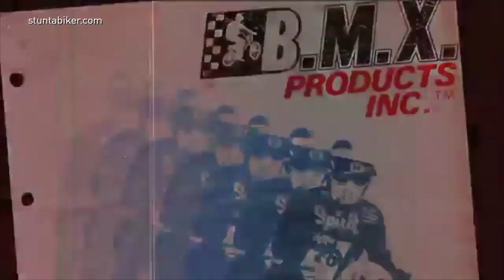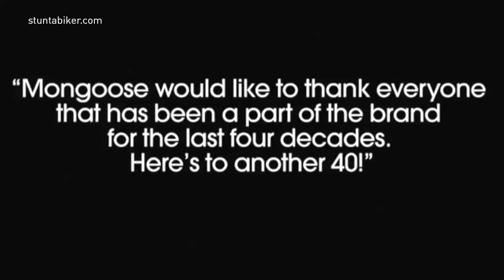HISTORY OF MONGOOSE: Last Word From The Riders!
The History Of Mongoose: Know Your Roots is another major BMX history lesson.

The History Of Mongoose: Know Your Roots is another major BMX history lesson via Mark "Lungmustard" Eaton and Bang! Pictures and DH Productions. Any fan of Joe Kid On A Sting-Ray or Stompin' Stu will enjoy this. And anyone who cares about BMX's roots and earlier days, and wants to know more about the iconic brands of BMX, will gain knowledge from it.

The History of Mongoose! The Official Story of how Skip Hess decided that BMX bikes needed better wheels - lighter, stronger and way cooler. In September of 1974, he founded BMX Products, Inc. with a single product offering - the MotoMag One wheel. From these humble beginnings, Mongoose was born and became one of the biggest BMX brands in the world.

BMX Products was one of the first bike companies to sponsor BMX racing in the early 1980s, and very soon Mongoose bikes began to dominate the sport. Mongoose quickly gained an international following as well, and in 1983, the French company Motobécane was licensed to produce and distribute Mongoose bikes in Europe.

Racing was a big part of the company's marketing efforts, and the results were impressive. Mongoose won the first-ever ABA National #1 Title in 1980, signaling a move by BMX Products to larger-wheeled, adult models. In the coming years, Mongoose bikes dominated the cruiser racing circuit with six National #1 Cruiser Titles.

"The true history of Mongoose as told by the people who built it into one of the bike industry's most iconic brands."